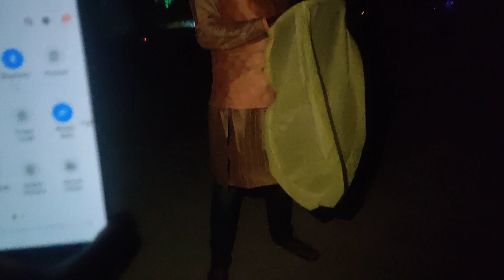बाबू की पहली दिवाली//सोचा नही था wife n hubby ki पसंद इतना मिलती है देखो कैसे